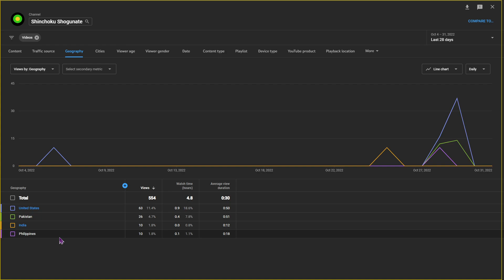So I Have Filipino Viewers Huh?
Just Realized I Had Some Filipino Viewers So I Thought Id Make This